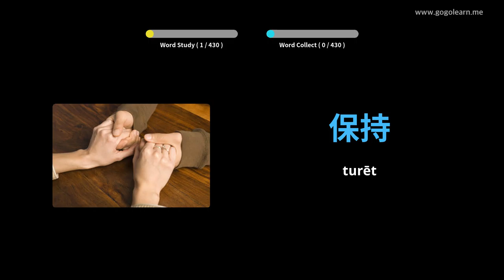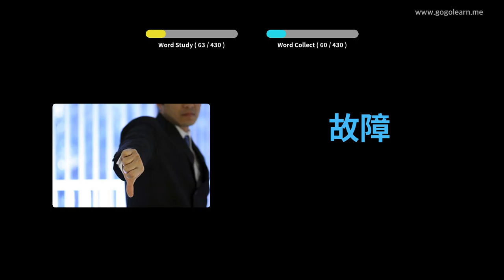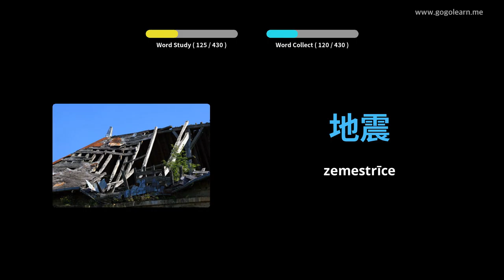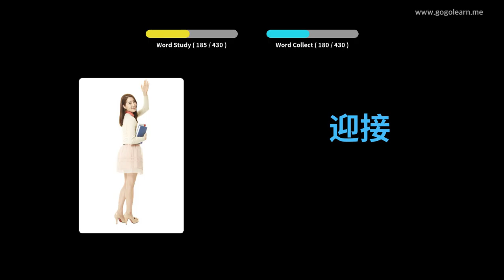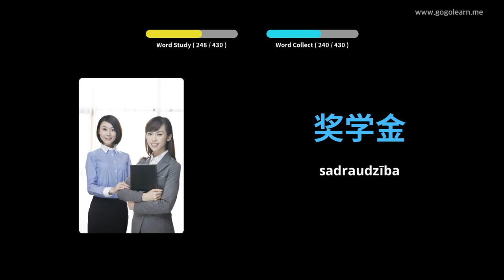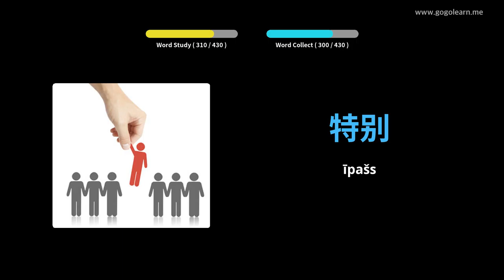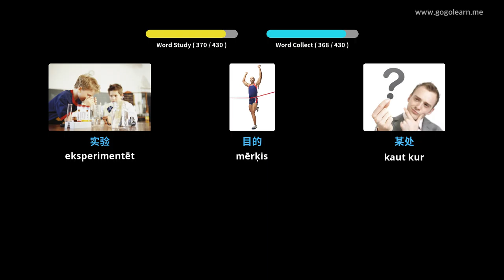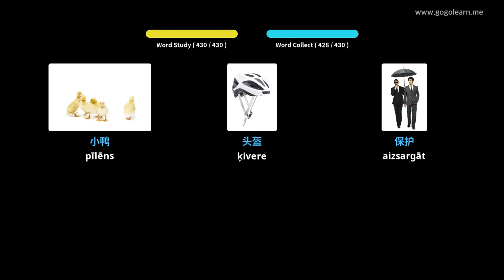Srednja šola kitajskega besedišča 2 | Golearn